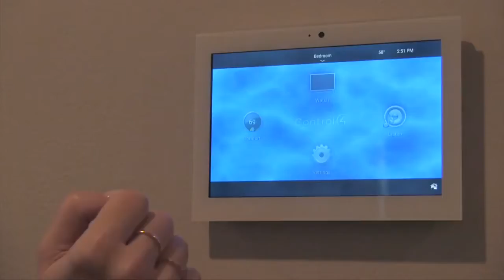Front Row Home Theater on Home and Lifestyle TV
A few months ago, Front Row Home Theater was featured on Home and Lifestyle TV at the home of one of our clients.